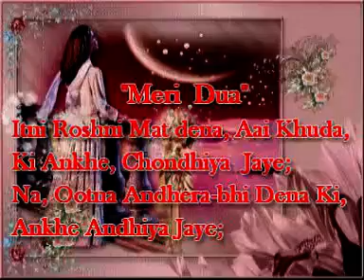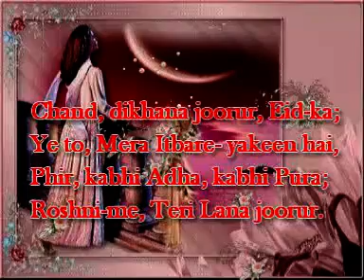Chand Eidka Eid Mubarak